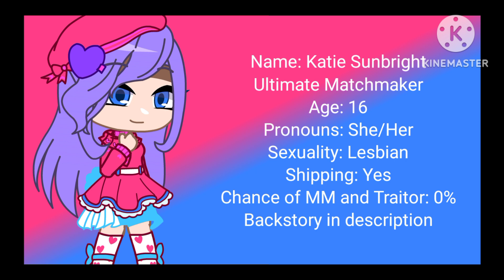Fangan aud for @bruhsoundeffect2-rt6si :3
Backstory
Daisy and Katie were born into a very wealthy family.  They had everything they could ever ask for, and lived a happy life.  However, nothing ever lasts forever, and their happy life became a trauma filled life when they both turned 13.  Their father had died, and their mother became depressed.  When the tried to comfort her, she would hit them and would say, "Leave me the fuck alone!".  When they turned 14, they decided to do things to make other people happy in one way or another.  To do this, Daisy became an Idol to many, and Katie became a Matchmaker.  One year later, they got their ultimate talents, and were happy with their achievements.